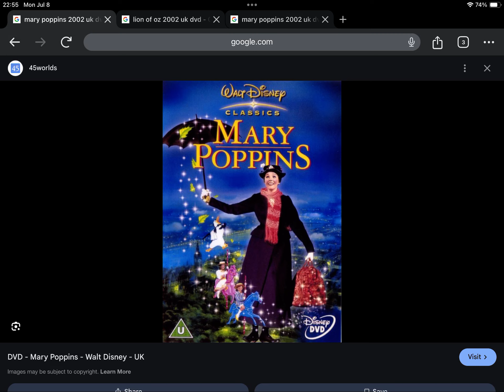Happy 22nd Anniversary to Mary Poppins (2002)